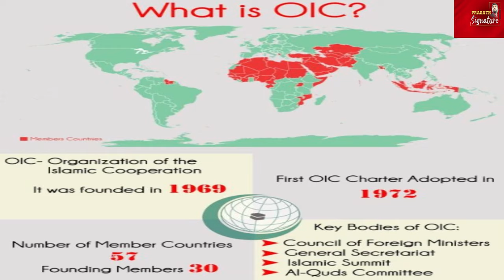Israel Palestine War | What is Happening? | Jews vs saudi arab viral video | American airstrike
MUSIC CREDITS
YOUTUBE LIBRARY
Anno Domini Beats
Culture
Hip-Hop & Rap